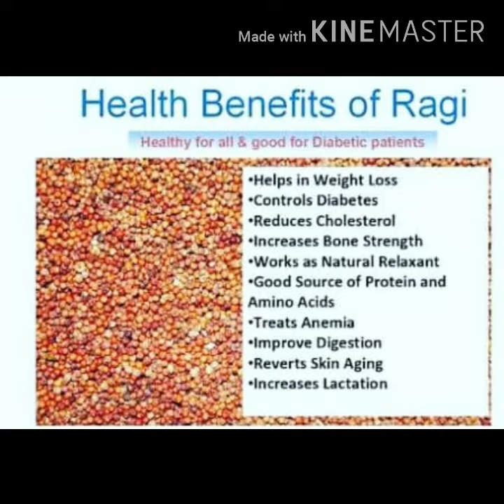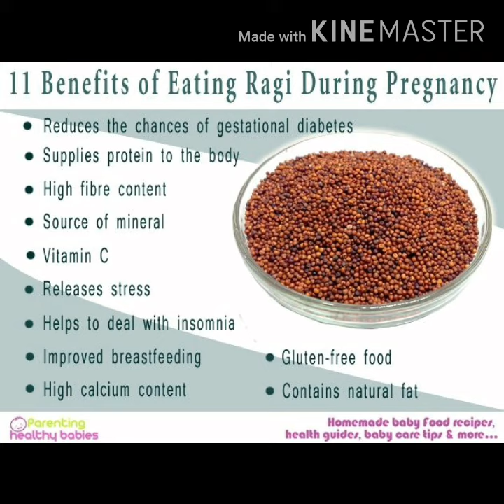Ragi and its benefits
Healthy benefits of eating ragi